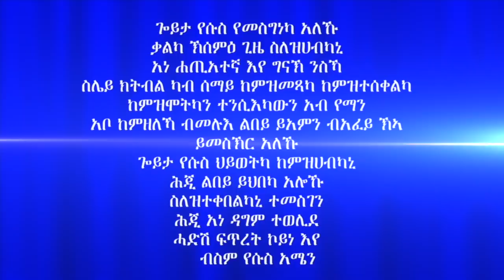ጠንቂ ኮሮና ቫይረስ መን እዩ?ኣመንቲኸ እንታይ ክንገብር ይግብአና? 2ይ ክፋል